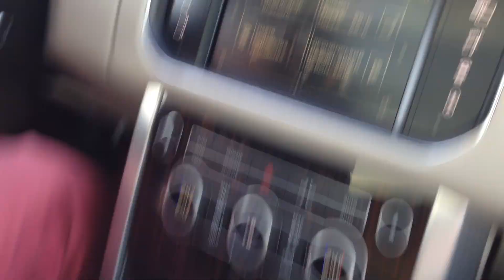rangerover to be continued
По перше, це красиво!